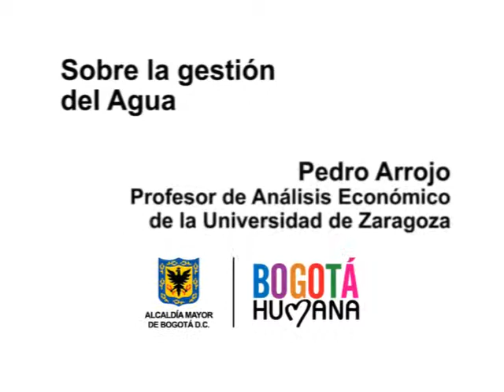La Gestion del Agua - Agua Delito